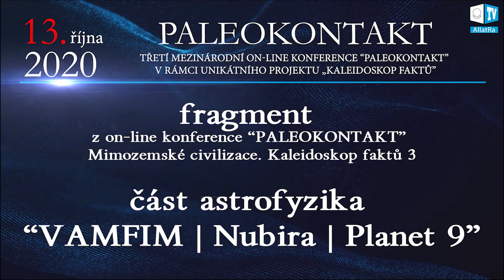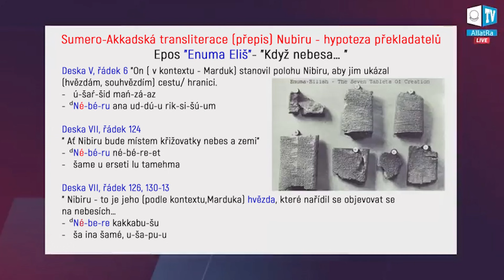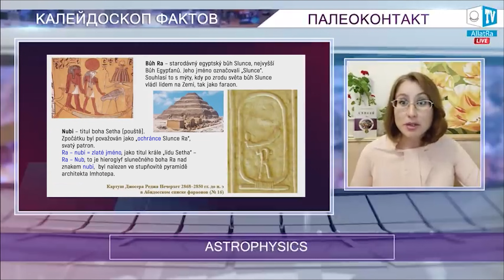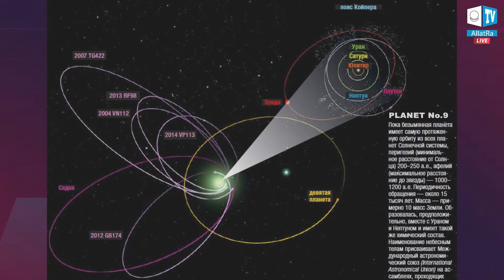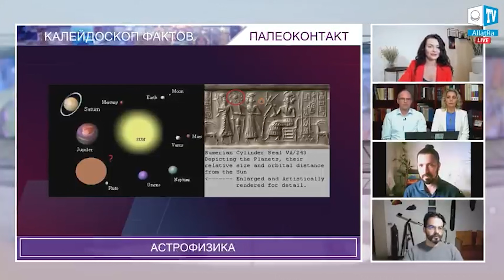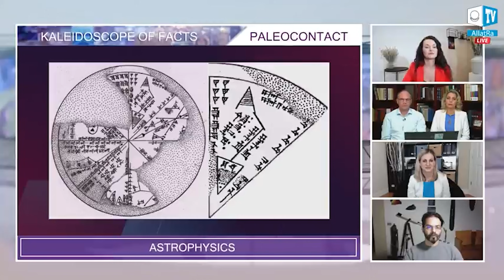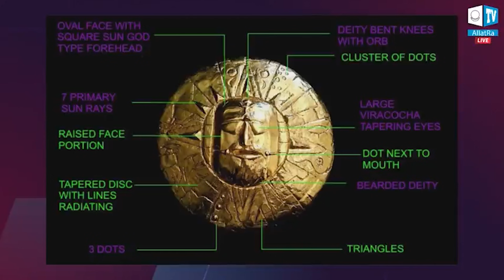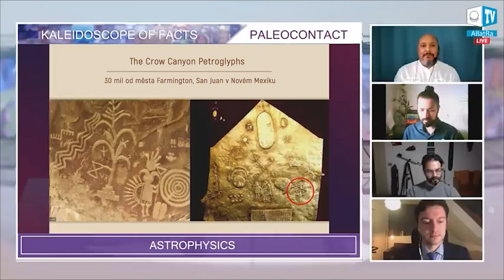planeta VAMFIM | ASTROFYZIKA | z cyklu kaleidoskop faktů PALEOKONTAKT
Jak se ve skutečnosti jmenuje - Planet Nine, planeta NUBIRA anebo VAMFIM, na tuto otázku dostanete odpověď v tomto fragmentu kaleidoskopu faktů PAEOKONTAKT. Co se skrývá v mytologii Telemů či Dogonů? Proč člověk není schopen plné regenerace, tak jako někteří jiní živočichové – nejsme původem z jiné planety?

• epos Enúma eliš – „Někdy nebesa…“
• Michael E. Brown a Konstantin Batygin nazvali svůj objev Planetou NINE
• kdo to byli Nubiřané
• slovní spojení NUBI + RA…
• legenda o Faetonu
• Asýrská plochá hvězdná mapa
• bohové Virakocha (Virakoča)
• co se stalo 10. srpna 3.114 př.n.l.
• když by byla gravitace o 37% nižší…

Změna klimatu. Začátek velké pohromy (české titulky)